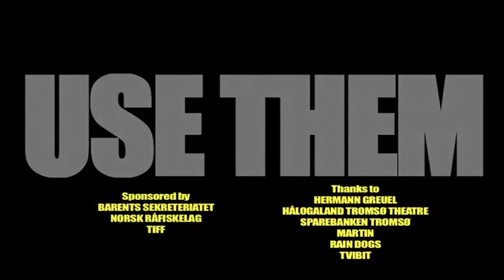Use Them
NUFF@TIFF workshop film. Young film makers from Sweden, Russia, Finland and Norway met during the Tromsø International Film Festival 2010 for a film workshop with the swedish film and theatre director Christer Engberg to make a film from the idea to the finished result.
The film was screened at the closing ceremony at TIFF.
The participants were: Miina Alejärvi (Finland), Zhenya Abramova (Russia), Ivan Avanasjev (Russia), Olav Berglund (Norway), Josefine Gabrielsson (Sweden), Erik Gotfredsen Johansson (Sweden), Jussi Jokihaara (Finland), Natalia Kolesnik (Russia), Sergey Suokas (Russia), Ivar Waage Johansen (Norway).
Starring: Christine Morador (Norway), Johannes Eilertsen (Norway), Igor Voinarovsky (Russia), Christer Engberg (Sweden), Erik Gotfredsen Johansson (Sweden), Jussi Jokihaara (Finland) and Christian Caspersen (Norway.
Film was shoot at Festsalen Sparebanken Nord-Norge and supported by Barentssekreteriatet. The equipment and workshop facilities were provided by youth culture house TVIBIT in Tromsø.